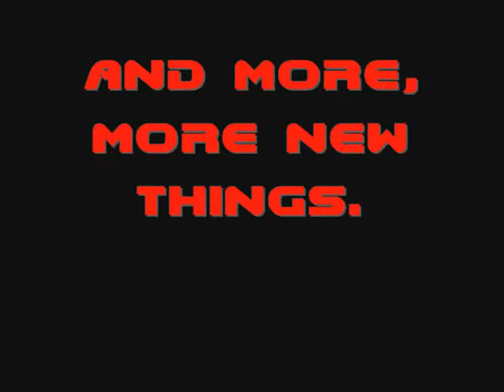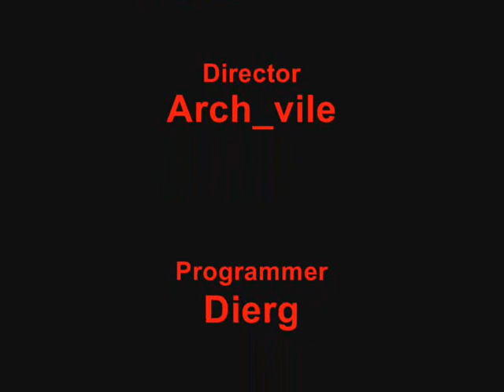"Welcome to Hell!" Trailer 2